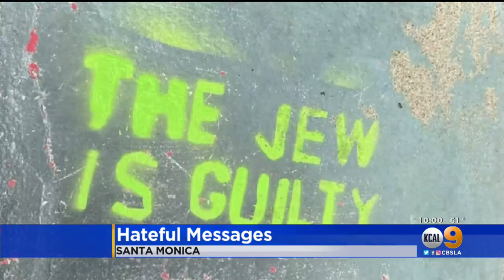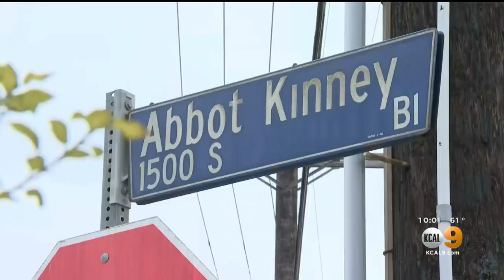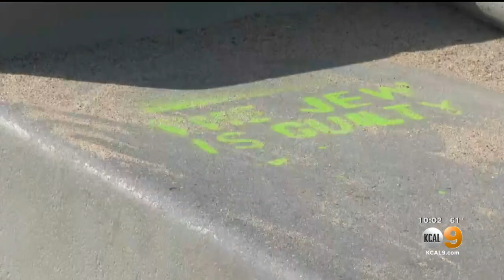Antisemitic Graffiti Showing Up On Beach Pathways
Laurie Perez reports from Pacific Palisades about hateful, antisemitic graffitis being painted along the beach pathways